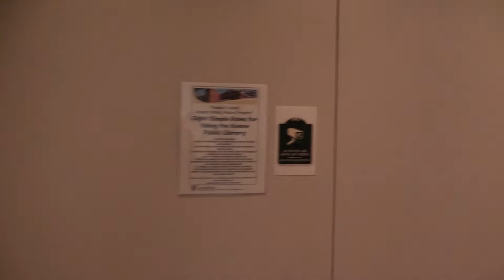How to Find Cheshire TV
A quick tutorial on how to find Cheshire TV in it's temporary subterranean home inside the Keene Public Library.